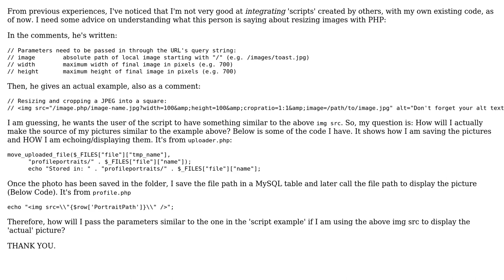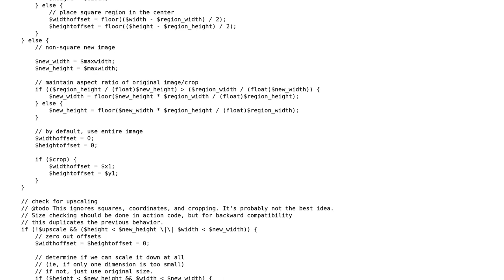Image resizing with PHP advice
With thanks & praise to God, and with thanks to the many people who have made this project possible! | Content (except music & images) licensed under CC BY-SA | Music | Images & others | With thanks to user Newbie_25 user Chetan Sharma and the Stack Exchange Network Trademarks are property of their respective owners. You are responsible for your own actions.